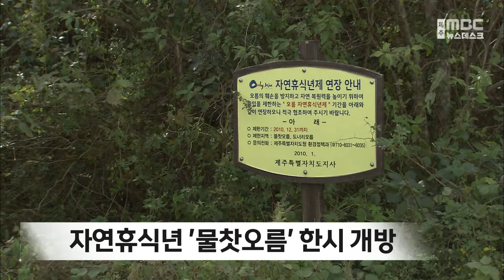뉴스데스크│2024년 6월2일(일)